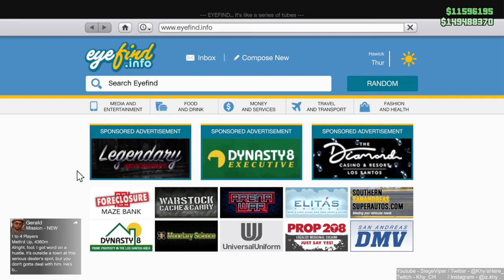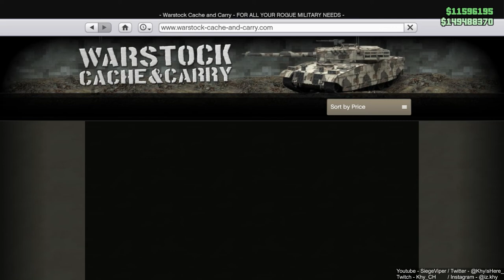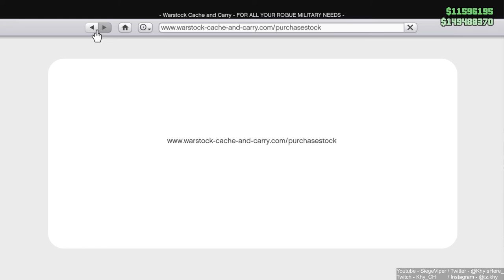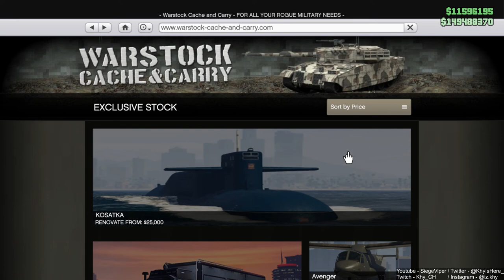GTA Online Heist #79 - LET ME STEAL YO CAR! [FT ROOMMATES!]